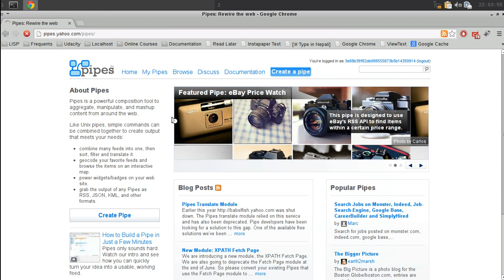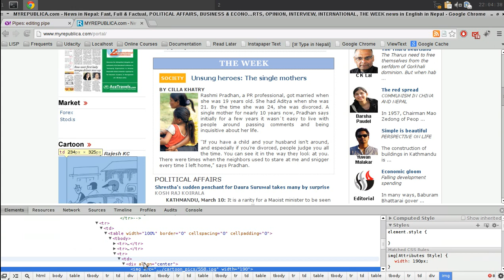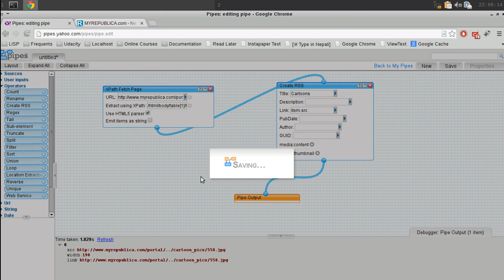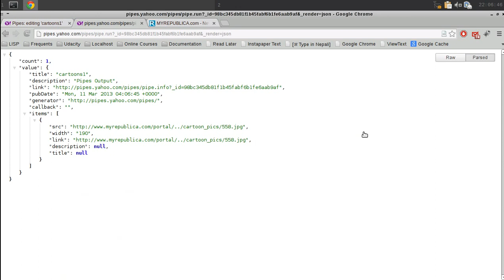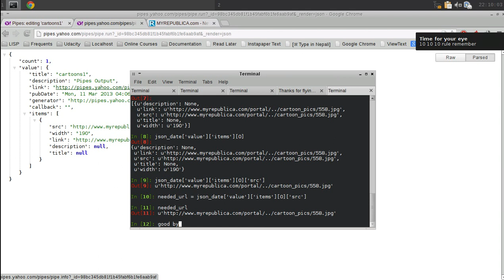Using Yahoo pipes to extract a html item from the web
Here I show a way of fetching routinely changing thing of a particular site without running a daemon from your side, yahoo pipes handles all that for you.